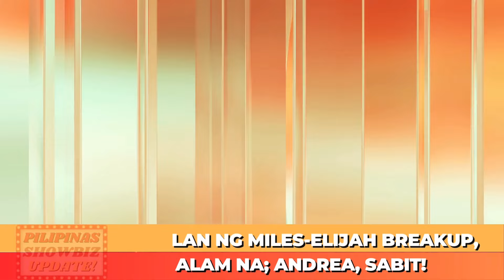DAHILAN NG MILES OCAMPO AT ELIJAH CANLAS BREAKUP ALAM NA! ANDREA BRILLANTES SABIT?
PILIPINAS SHOWBIZ UPDATE